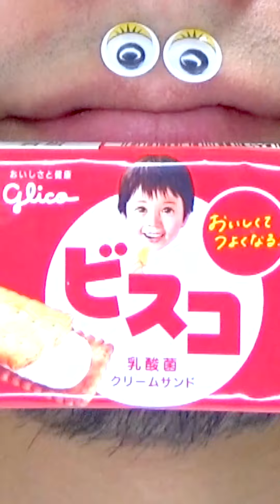Shasuke8b ASMR video 😋😋😋